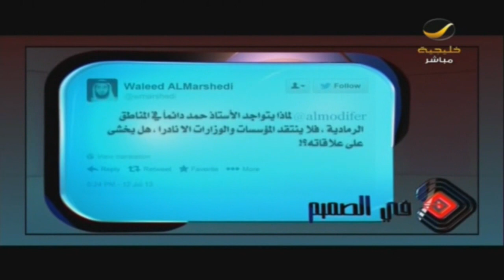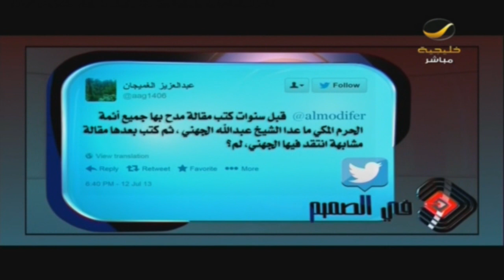برنامج في الصميم مع حمد القاضي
في الصميم  مع عبدالله المديفر على روتانا خليجية - رمضان 2013 | يعرض الساعة 5 بتوقيت السعودية